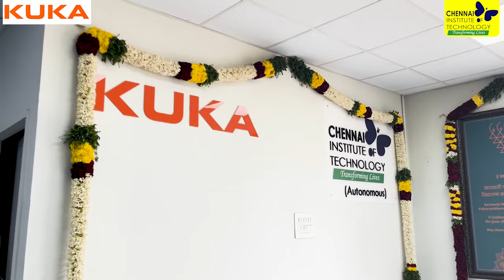✨ our new Advanced Robotic Training Centre✨🤩 | KUKA India! | CIT Chennai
We’re excited to share snapshots from the inauguration of Pragati Vidya Kendra, our new Advanced Robotic Training Centre in collaboration with KUKA India! 🌟

This hands-on training hub will empower students and professionals with the latest in robotics technology, pushing the boundaries of Industry 4.0. We’re proud to be part of the Viksit Bharat mission and look forward to fostering innovation and skills development.

Here's a glimpse of the milestone event! 🎂